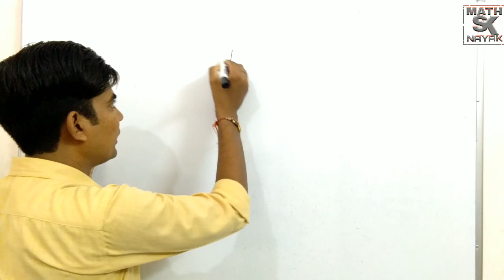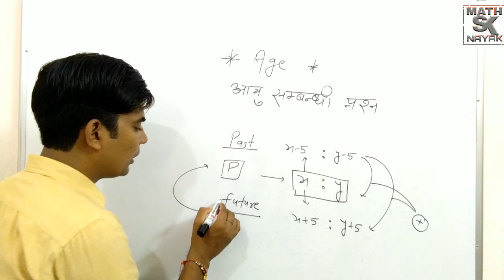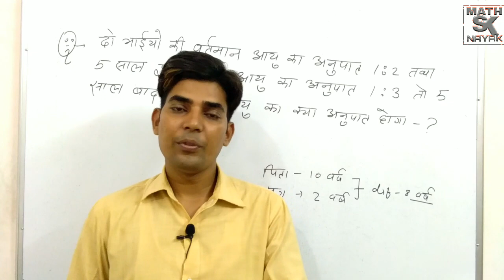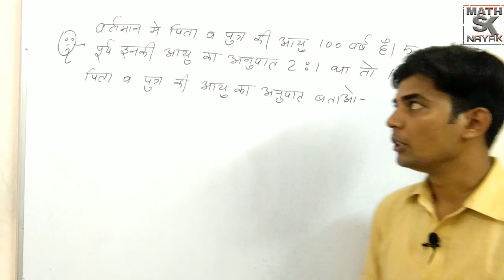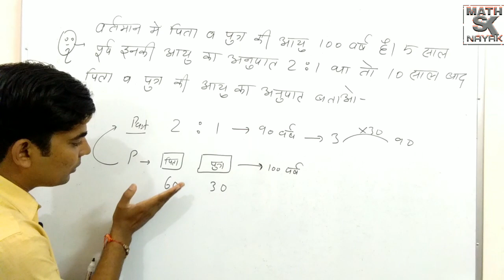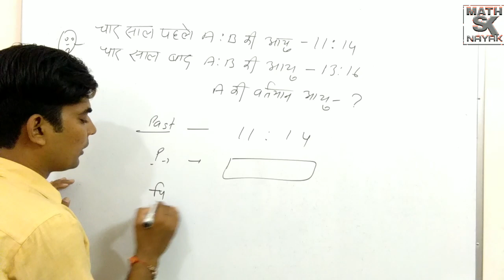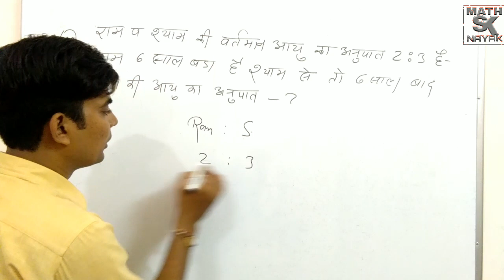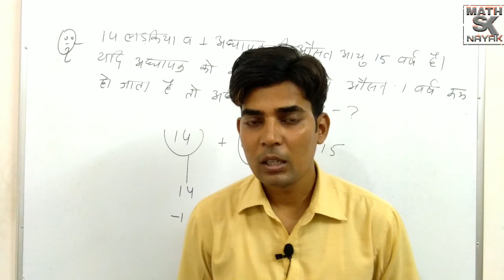Age ( आयु सम्बन्धी प्रश्न ) || Part -1 || RRB NTPC || Basic to advance by sknayak sir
Hello

tricks/concept/method in Hindi for Rtet, RRB, BANK PO,
SSC CGL, KVS, Bank PO, DSSSB,CTET, NTPS, GROUP - D